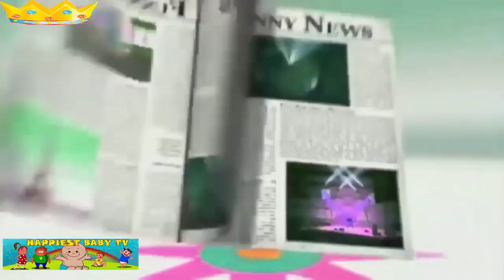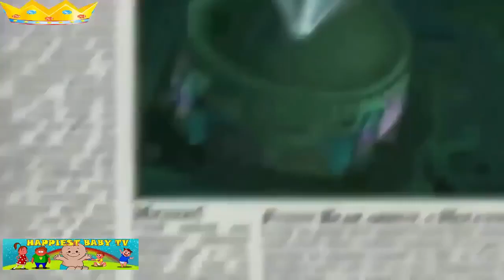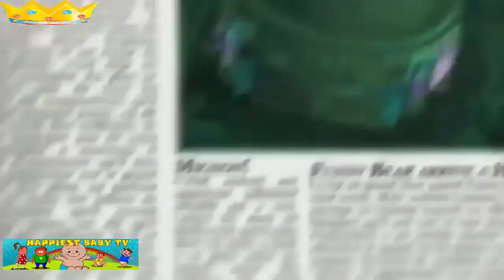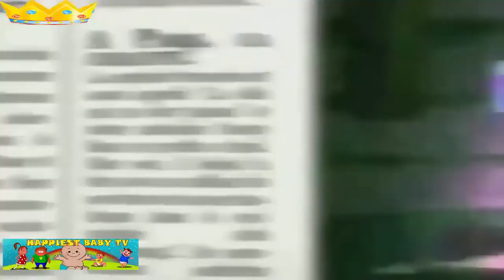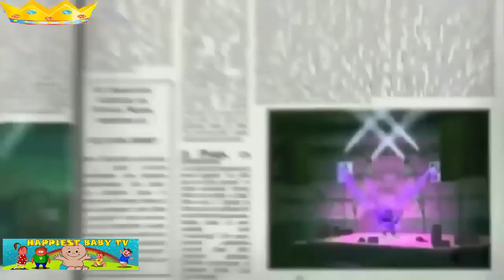Gummy I'm A Gummy Bear Purple HD Happiest Baby Tv (Reuploaded)